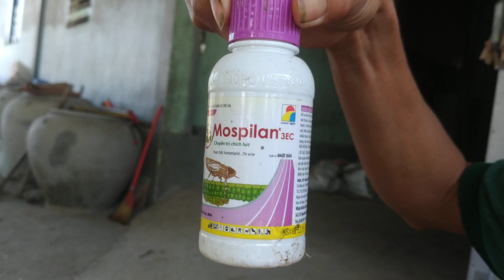kĩ thuật trồng bí đao khi bị xì mủ trái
Hoa Tết Gò Công chuyên hướng dẫn cách trồng và chăm sóc cho hoa tết, cũng như là các loại hoa màu.
Các bạn có thắc mắc hay câu hỏi thì thể để lại bình luận, mình sẽ trả lời hoặc ra clip hướng dẫn cụ thể.